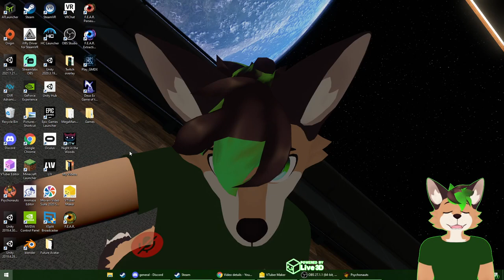The Attack on Lungfish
What is a Lungfish, lets find out and kick it butt. We also enter it mind only to find out our real foe is and kick it butt also.